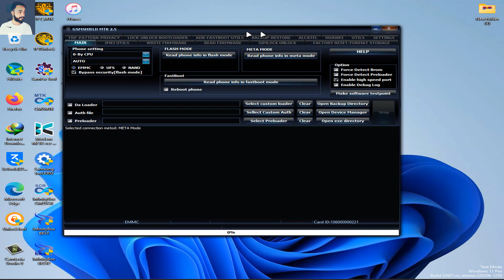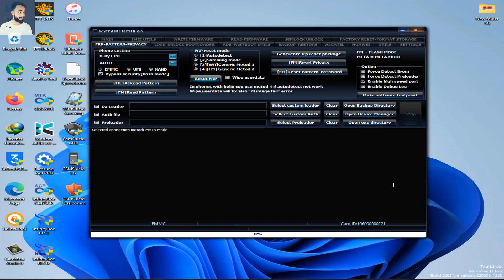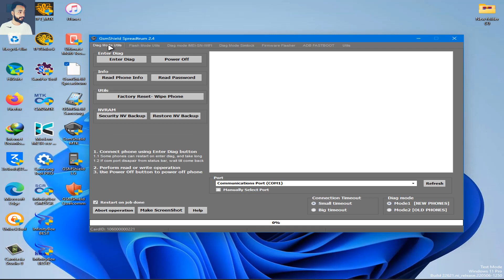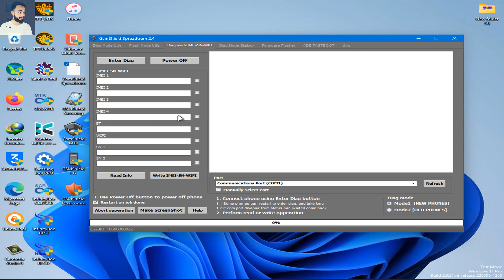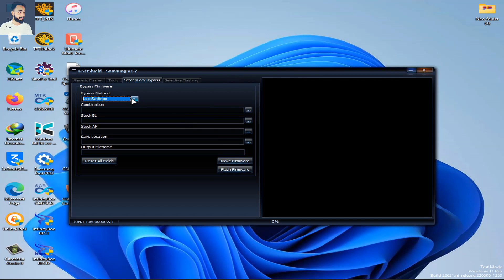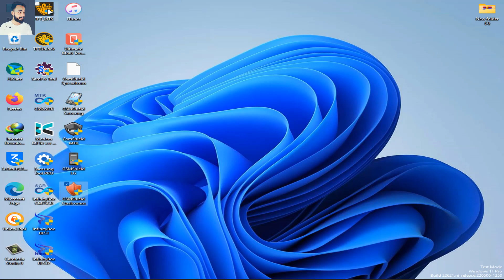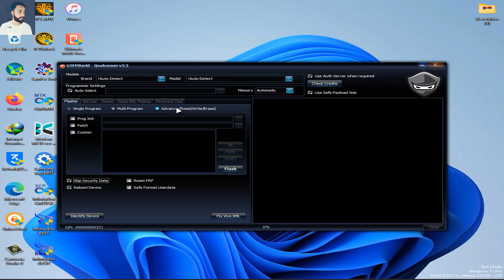GSM Shield Full Review & Use - All Modules